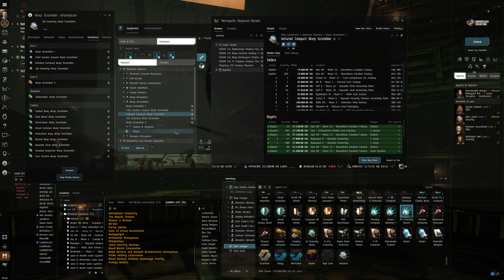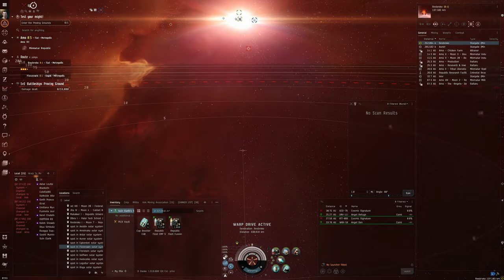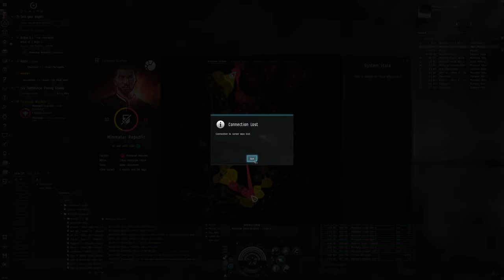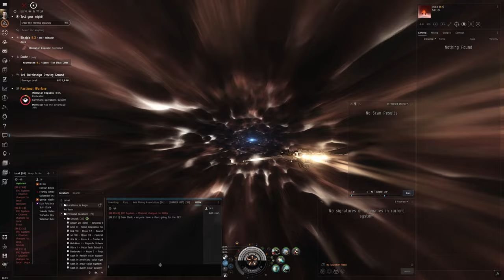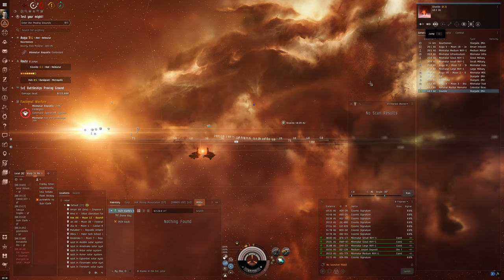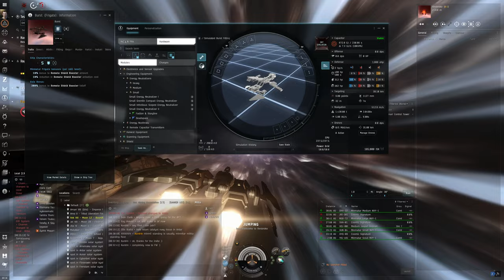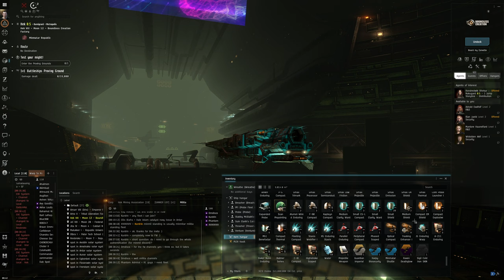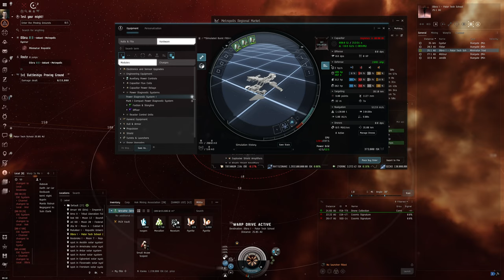Hello World: EVE Online Alpha Experience, Day 129